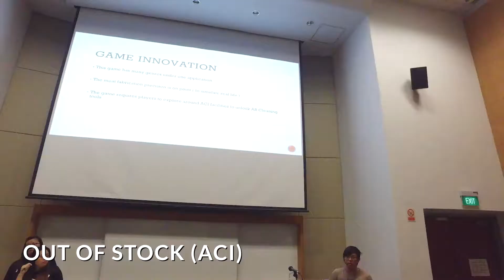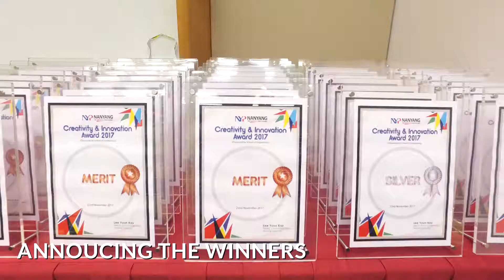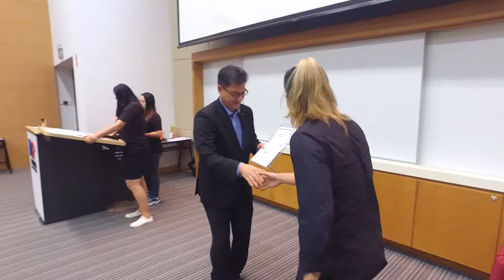Creativity & Innovation Award 2017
Opened to all Nanyang Polytechnic students, the Creativity & Innovation Award 2017 was organized by NYP School of Engineering to cultivate an innovation and entrepreneurial mindset in our students. The award saw over 54 entries across the 7 different schools at NYP. Amongst them, a total of 12 projects were shortlisted where the teams presented their innovations during the final judging on 22 Nov 2017.

The various teams show their ingenuity with the novel ideas presented. The inventions range from various solutions to tackle the challenges faced at home, in hospitals and the workplace. Cross-school and cross-disciplinary teams also make their presence felt in presenting their inventions synergistically.